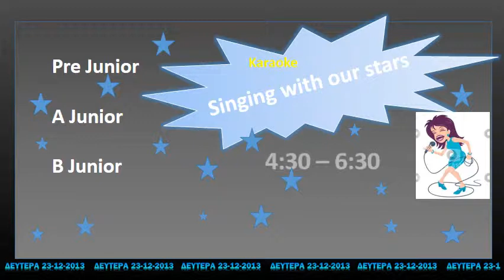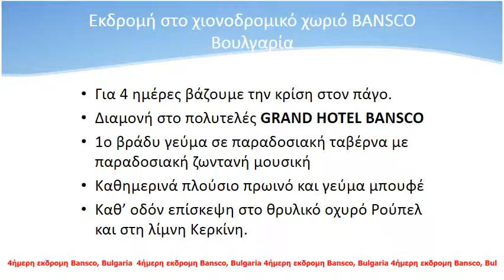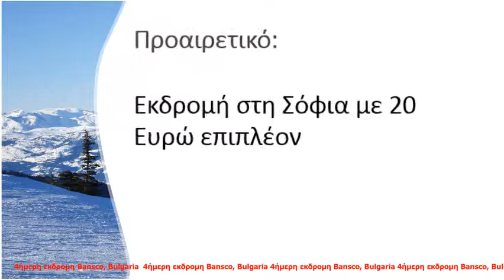Last school day 2013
Έλεγχοι προόδου
4ήμερη εκδρομή στο BANSCO, BULGARIA